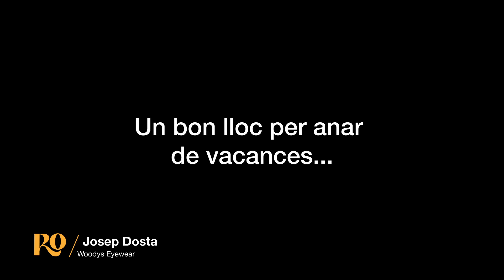REFERENTS - Josep Dosta de Woodys Eyewear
Visió de la figura de l'empresari a través d'un format creat pel Consell Empresarial d'Osona, Cambra d'Osona i la Universitat de Vic.